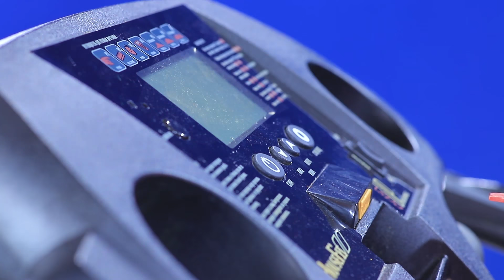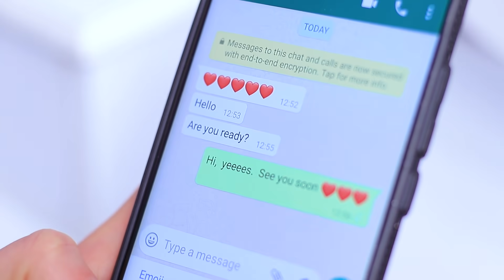ฉันขอท้าให้คุณ!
การมีส่วนร่วมในการท้าทาย ทำให้วันของวีรบุรุษของเราน่าจดจำ! ท้ายที่สุดงานที่พวกเขาต้องทำนั้นกลับกลายเป็นเรื่องยาก แต่มันก็สนุกมากๆเช่นกัน!

ดูเพิ่มเติม ทูม ทูม:
วิดีโอยอดนิยม: